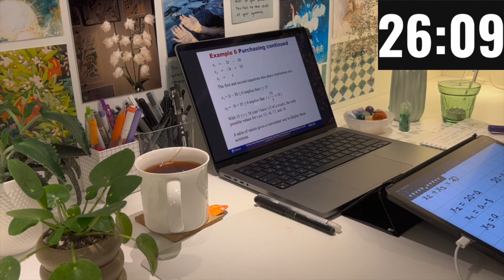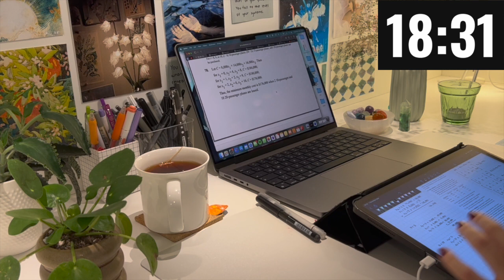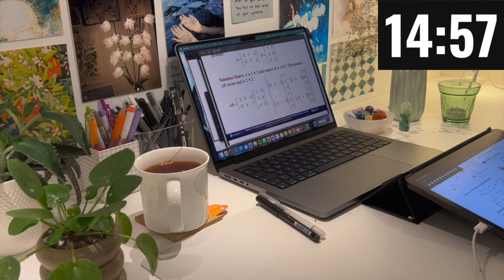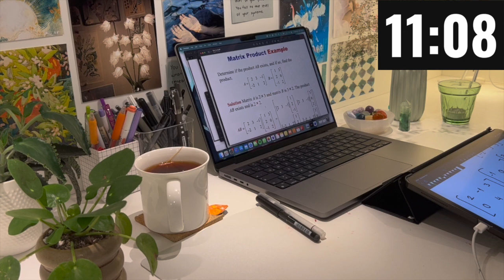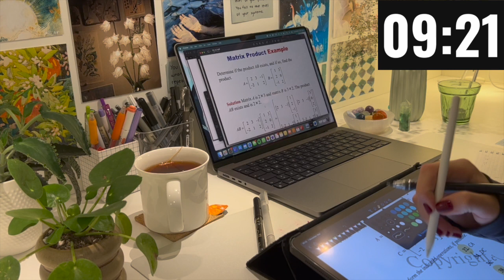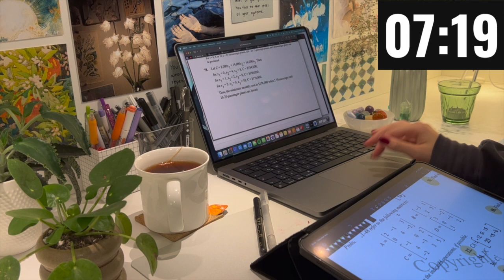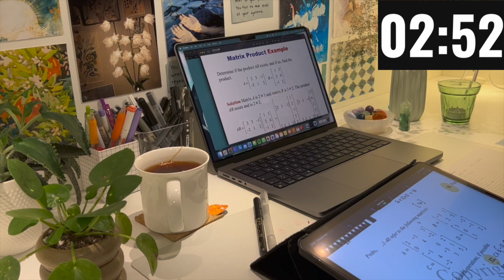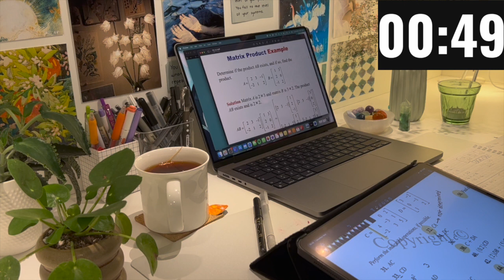Study with me for 30 minutes